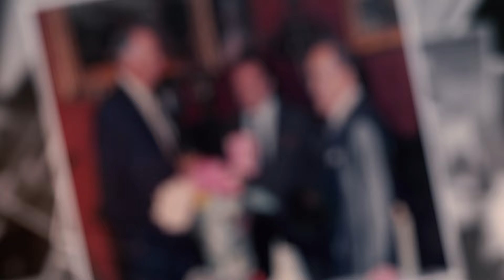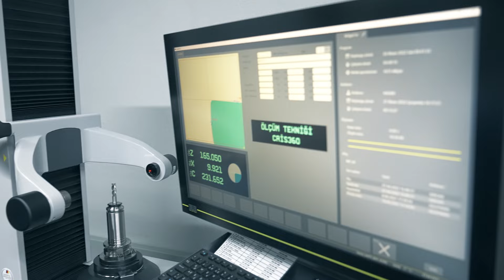The story of SYS and its World Famous Brand CANiK / SYS ve Dünyaca ünlü Markası CANiK’in hikayesi.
We continue to be inspired by the rising sun in Samsun on the 19th May. On this important day, we are listening to the story of our umbrella company, Samsun Yurt Savunma, from our CEO, Mr. Zafer ARAL.

19 Mayıs'da Samsun'da doğan güneşten ilham almaya devam ediyoruz. Bu önemli günde çatı şirketimiz Samsun Yurt Savunma'nın hikayesini CEO'muz Sn.Zafer ARAL'dan dinliyoruz.